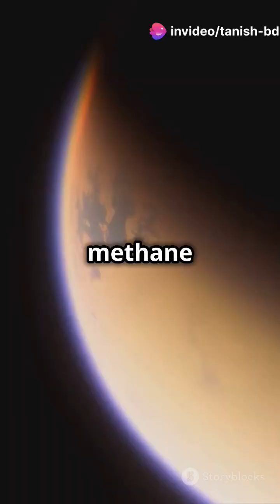Exploring Titan: Saturn's Methane Wonderland!